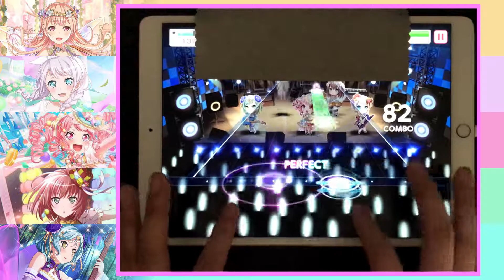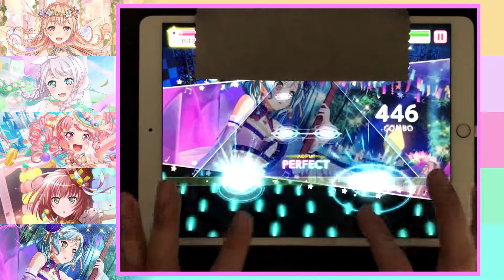【バンドリ】 みくみくにしてあげる♪【してやんよ】 【EX 手元 FULLCOMBO】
◆曲：みくみくにしてあげる♪【してやんよ】
◆バンド：Pastel＊Palette
◆難易度：EXPERT / 26
◆コンボ：639

無反応多いから詰めませんでした。
神譜面なのに残念です・・・